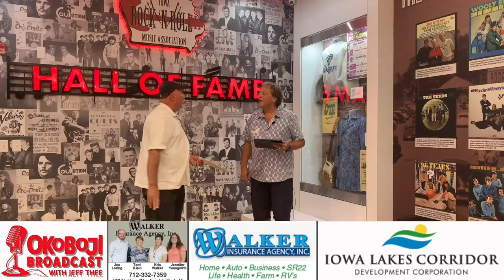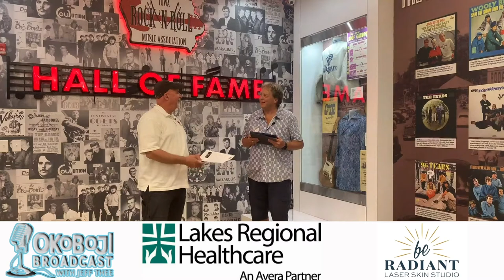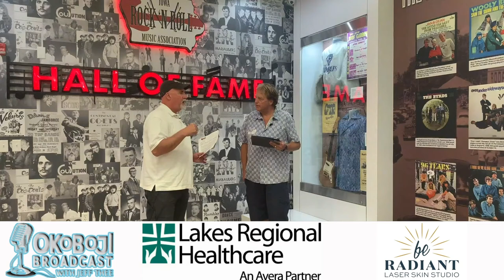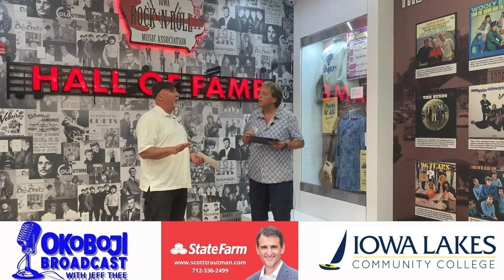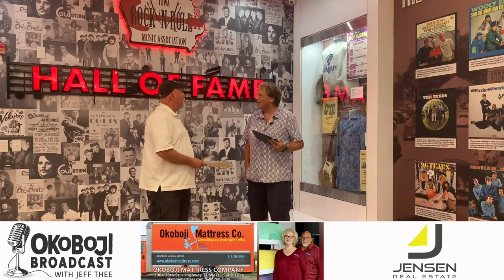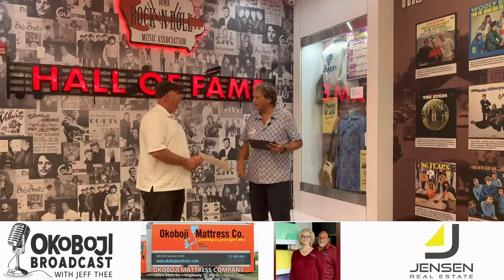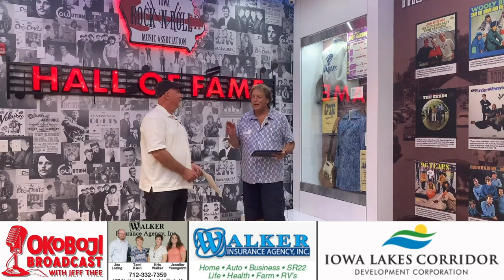Okoboji Broadcast with Jeff Thee #348 Iowa Rock n Roll Music Association Clay Norris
Get ready for the return of American  Idol Maddie Poppe this Friday courtesy of the Iowa Rock n Roll Music Association. Executive Director Clay Norris has information on that and the long awaited "7 Bridges Road" Eagles tribute and the first ever Lake Okoboji Rock Festival with a plethora of bands and talent verging on Okoboji on July 24th!